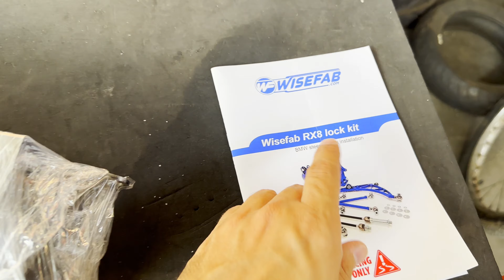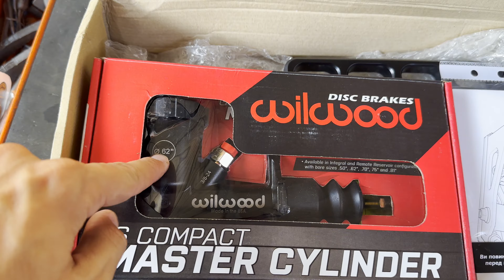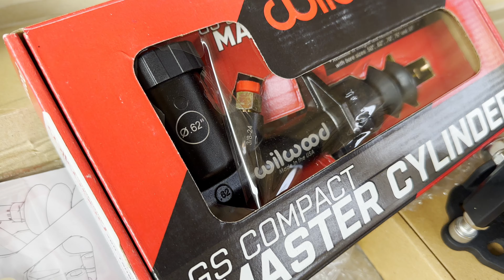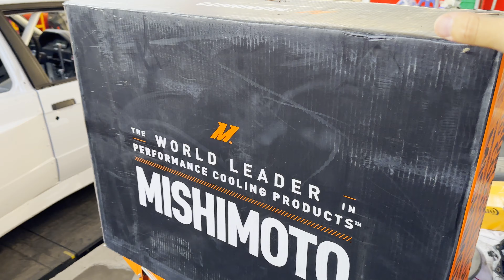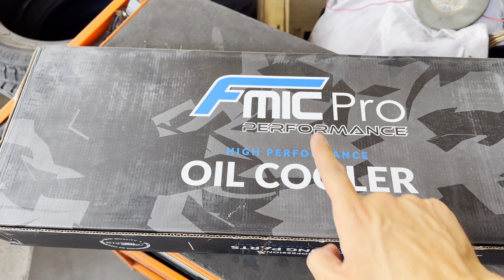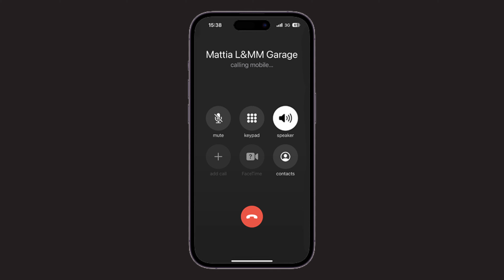Nuovi pezzi per l'RX-8 ed iniziano i lavori sul telaio! 😏✨| EP. 5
Dopo una lunga attesa eccoci all'episodio numero 5 del Mazda RX-8 Drift Project! La prima RX-8 da competizione per gare da drift con motore V8 1UZ turbo 🔥

Tantissimi nuovi pezzi sono arrivati ma tanti altri ne dovranno ancora arrivare! Inoltre iniziamo a tagliare il telaio con i ragazzi dell'officina L&MM Garage così da intravedere la forma della scocca finale MA! Si... c'è un bel ma...

Infine, per rimanere a stretto contatto puoi entrare nel canale Telegram di VDI se ti abboni al canale Twitch (ingresso gratuito con Amazon Prime)